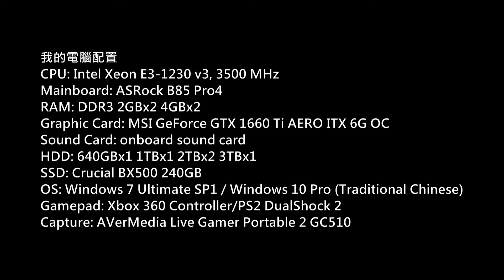Rising Storm 2: Vietnam PC Gameplay P.260